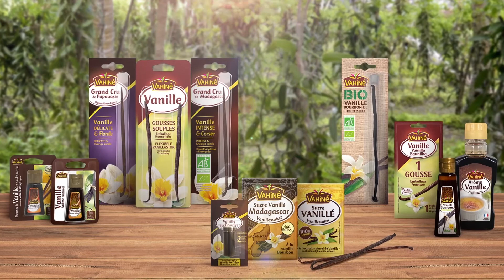L'histoire de notre vanille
Découvrez l'histoire de la vanille Vahiné depuis son origine jusqu'à son utilisation dans des recettes très gourmandes !

Vahiné c'est gonflé !